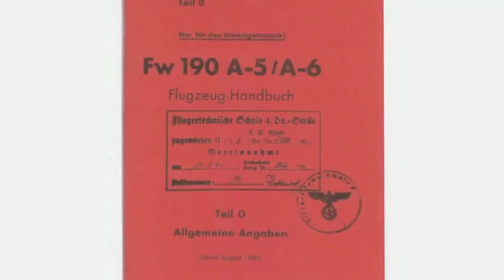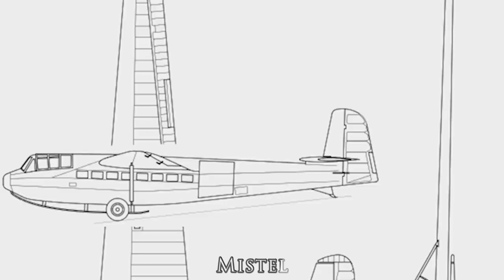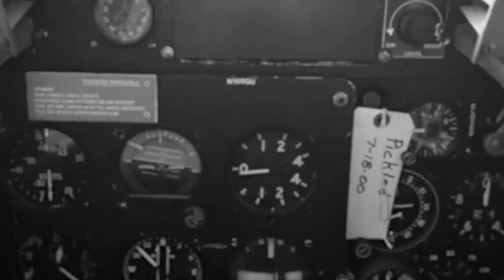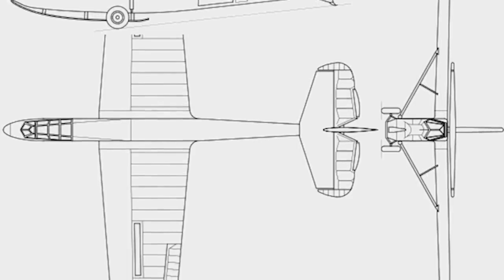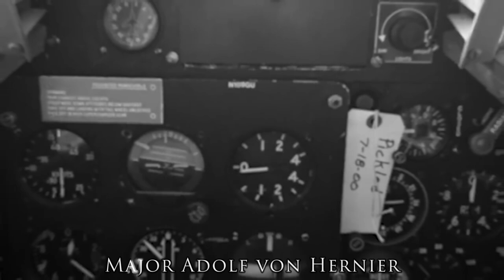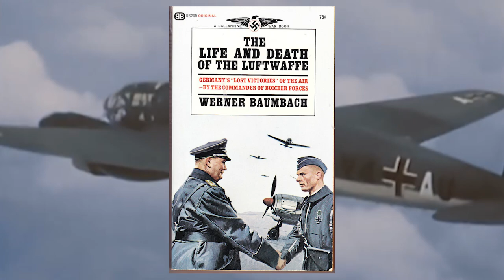O ESQUADRÃO SECRETO DA FORÇA AÉREA ALEMÃ NA SEGUNDA GUERRA MUNDIAL: O KAMPFGESCHWADER 200 (KG200)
Se vestir como o inimigo ou realizar infiltrações em territórios ocupados são características claras de uma unidade de operações especiais.
 Agora, já imaginou se essa unidade utilizasse aviões capturados para tais missões? Hoje, vamos contar para vocês a história secreta do Esquadrão de Combate 200 da poderosa Luftwaffe, a Força Aérea Alemã na Segunda Guerra Mundial!

ROUPAS E EQUIPAMENTOS TÁTICOS É NA EVO!

CLUBE ALMANAQUE MILITAR
e aí, curtiu? Conheça o GRUPO DE ESTUDOS do ALMANAQUE MILITAR, um local destinado à aulas exclusivas e análises geopolíticas, históricas e militares! Acesse